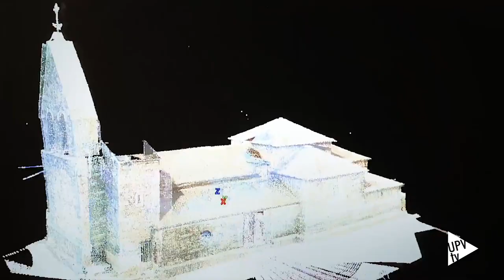La primera cátedra de Geomática de España - Noticia @UPVTV, 04-06-2020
Es la primera de España. La Cátedra Geomática Valenciana se ha sellado con una videoconferencia con motivo de la firma del convenio específico de colaboración entre la Generalitat y la Universitat Politècnica de València. Una cátedra que aúna investigación y docencia con la colaboración del Institut Cartogràfic Valencià y la Escuela Técnica Superior de Ingeniería Geodésica, Cartográfica y Topográfica. La geomática es la ciencia que estudia la superficie terrestre utilizando la informática. Por ejemplo, permite la elaboración de mapas precisos que son la clave para las tecnologías basadas en la ubicación. Las actividades de esta cátedra se centrarán en la lucha contra la COVID-19.